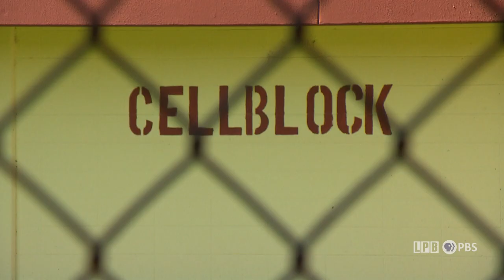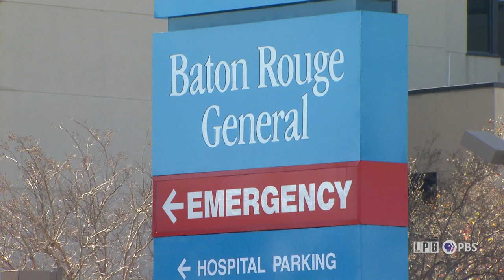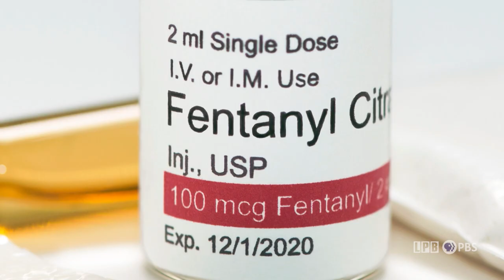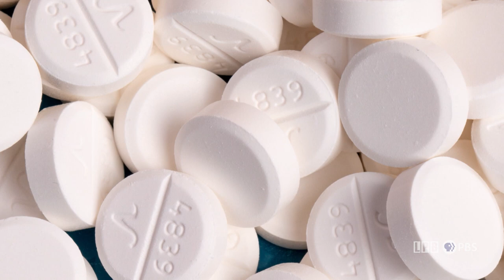Fentanyl Bill Filed In Upcoming Legislative Session | SWI Segments | 03/31/2023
A pre-filed bill in Louisiana would harden penalties for drug-related crimes tied to selling fentanyl. Andre’ Moreau talks with State Rep. John Stefanski about his plan to send a powerful message to drug traffickers that Louisiana will have a zero-tolerance policy concerning fentanyl.  If it becomes law, the penalty for possession or distribution of fentanyl 28 grams or more would be equivalent to that of a violent crime like homicide: Life in prison.